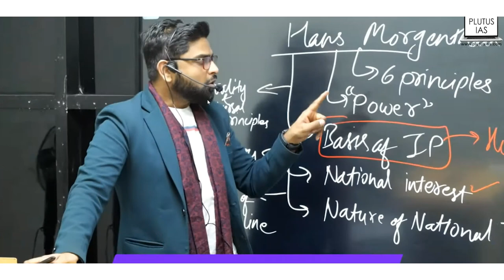Best IAS Coaching in Madhya Pradesh | Top IAS Coaching in Madhya Pradesh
Best IAS Coaching in Madhya Pradesh upsc ias madhyapradesh. List of Best IAS Coaching in Madhya Pradesh

query
best ias coaching in madhya pradesh
top ias coaching in madhya pradesh
top upsc cse coaching in madhya pradesh